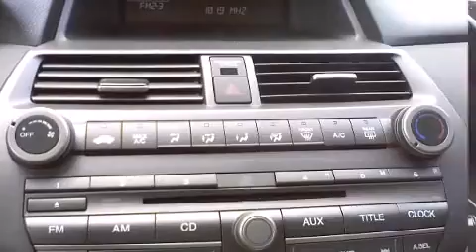2012 Honda Accord LX-P in Honolulu, HI 96813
Pflueger Honda
188 S. Beretania St.

The 2012 Honda Accord. With less than 10,000 miles on the odometer, this 4 door sedan prioritizes comfort, safety and convenience. It features an automatic transmission, front-wheel drive, and a 2.4 liter 4 cylinder engine. Top features include air conditioning, front bucket seats, tilt steering wheel, power door mirrors, power windows, cruise control, an overhead console, and remote keyless entry. Audio features include a CD player with MP3 capability, and 6 speakers, providing excellent sound throughout the cabin. Passenger security is always assured thanks to various safety features, such as: dual front impact airbags with occupant sensing airbag, head curtain airbags, traction control, anti-whiplash front head restraints, ignition disabling, and 4 wheel disc brakes with ABS. Various mechanical systems are monitored by electronic stability control, keeping you on your intended path. It also arrives with a Carfax history report, providing you peace of mind with detailed information. A test drive is waiting for you.